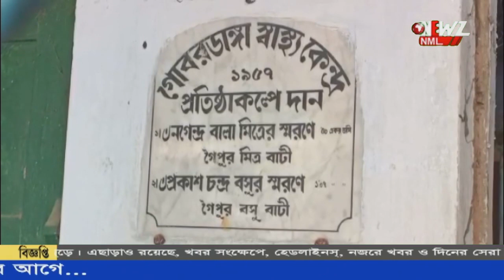এবার প্রায় পুরোপুরি বন্ধ হয়ে গেল গোবরডাঙ্গা হাসপাতাল ।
এবার প্রায় পুরোপুরি বন্ধ হয়ে গেল গোবরডাঙ্গা হাসপাতাল ।পড়ে থেকে নষ্ট হচ্ছে হাসপাতালের বিরাট ভবন ।রাত হলেই বাড়ছে নেশাখোরদের দাপট৷